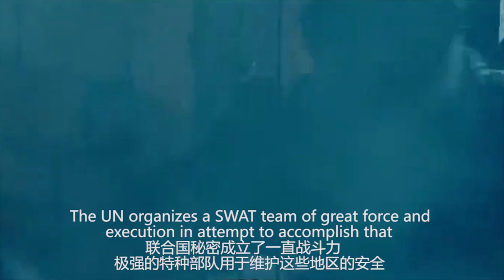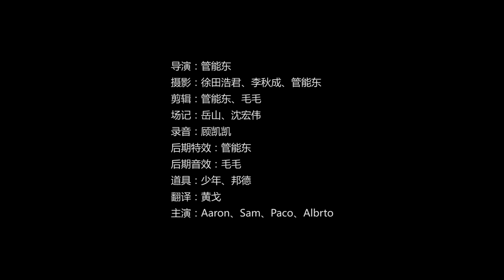The Real Task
(Student film from Yunnan University, Kunming China)
A black-ops team is sent by the U.N. to destroy a drug lab in S.E. Asia.
Cast: Aaron Giles, TJ L Elgin, Samuel Jones, Paco Pais & Alberto